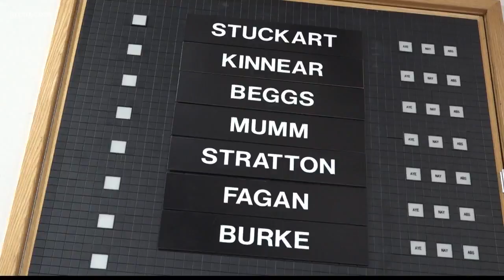Spokane may open emergency warming centers after tents go up at city hall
Spokane City Council is holding a special meeting to discuss warming centers for homeless residents after 25 tents were set up in front of city hall on Wednesday.